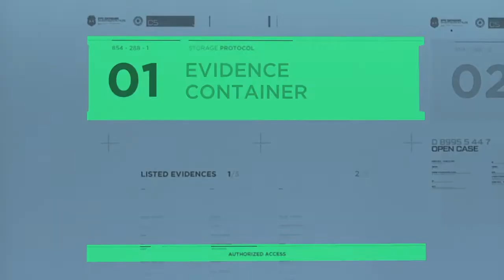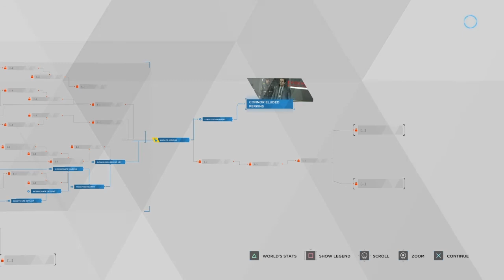DETROIT BECOME HUMAN GAMEPLAY Walkthrough part 25: off the case